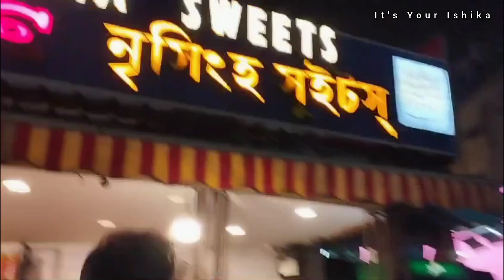শ্রাবণের শেষ সোমবার পুরীর Jogonath মন্দিরে পূজো দিয়ে রাতে হলো Vaiya র Birtthday Celebration ♥️🌻🎂🥳